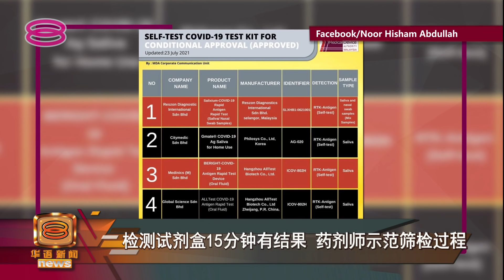【检测试剂盒15分钟有结果 药剂师示范筛检过程】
卫生部目前有条件批准总共5个自行检测试剂盒。不论检测结果呈阳或阴性，使用者都必须透过MySejahtera汇报当局。

药剂师协会槟城分会主席郭菀丽透露，政府目前规定试剂盒售价为39令吉90仙。根据她所示范的其中一款试剂盒，只需要15分钟，就能知道筛检结果。